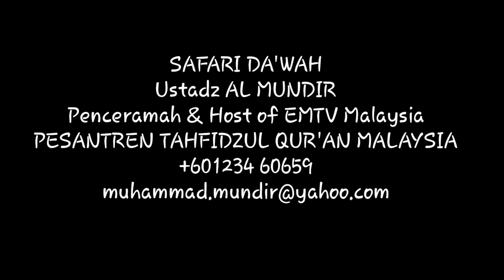PERISTIWA BESAR LAHIRNYA RASUL SAW, Ustadz AL MUNDIR